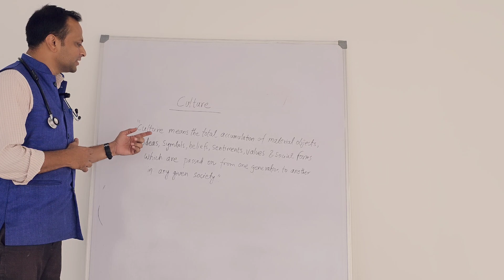Culture Culture Heritage Bharat India Spiritualtitbits imwell drshashikant